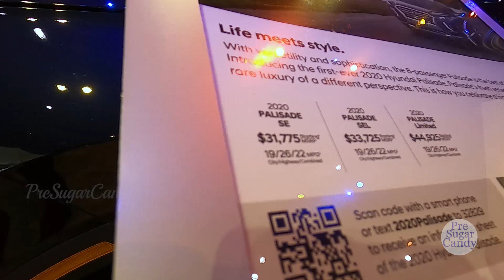2020 Hyundai Palisade - Exterior and Interior Walkaround - 2020 Auto Show